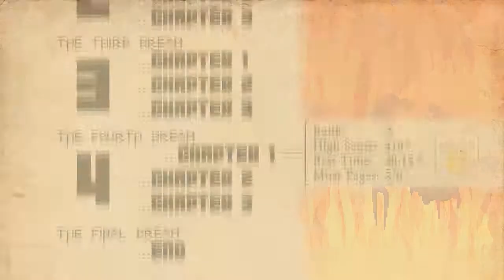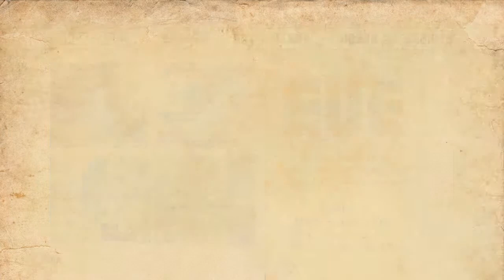[Let's Play] They Bleed Pixels - Episode 23 "Level Hopping"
What do you do when you can't beat a level? All of them.